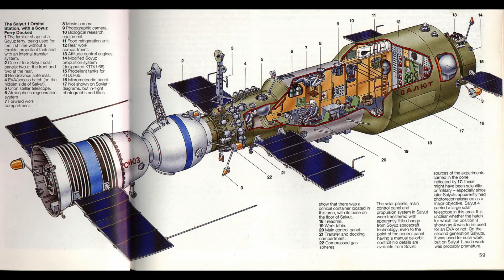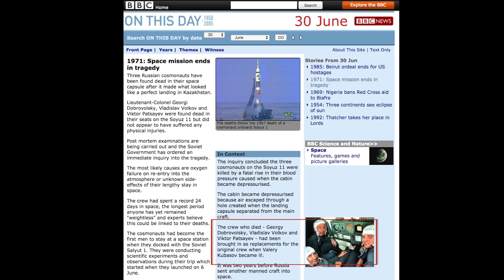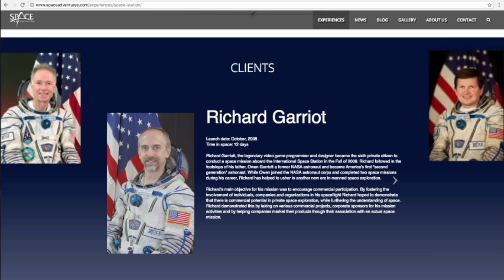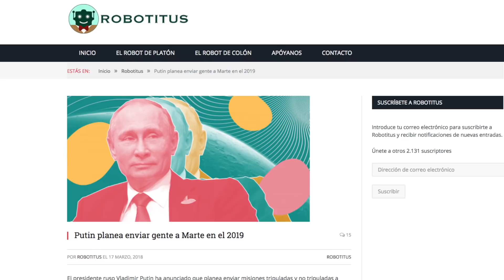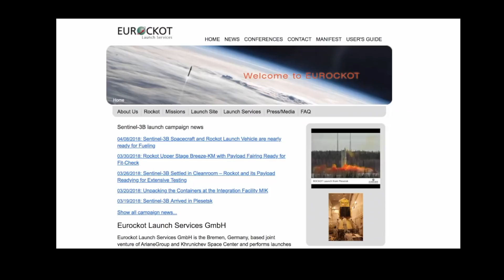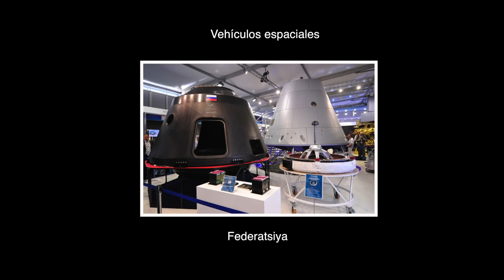El Programa Espacial Soviético - Ruso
Pasado, presente y futuro de la exploración espacial por parte de Rusia y la Unión Soviética.

SOBRE MI LIBRO "SABOR CÓSMICO", lamentablemente parece que no va a ser posible distribuirlo en otros países. Pero aún quedan las opciones en línea que pueden ver en la descripción de este otro video en donde también explico las razones de la falta de distribución